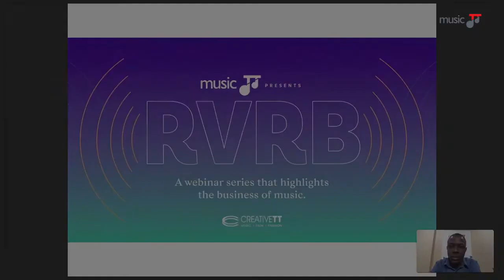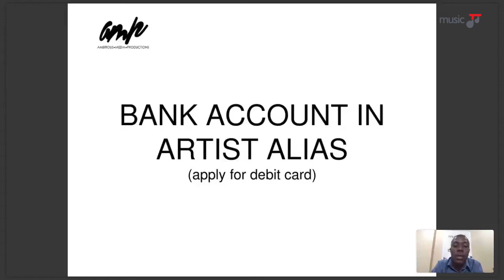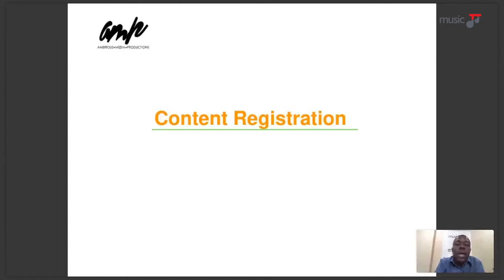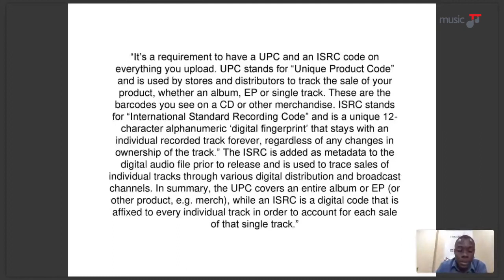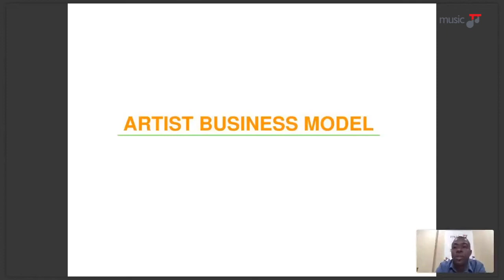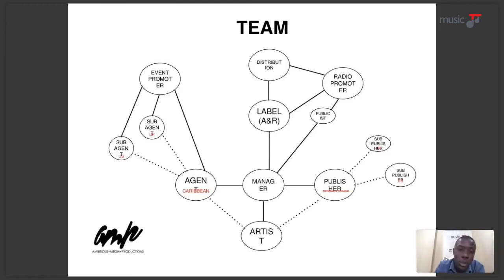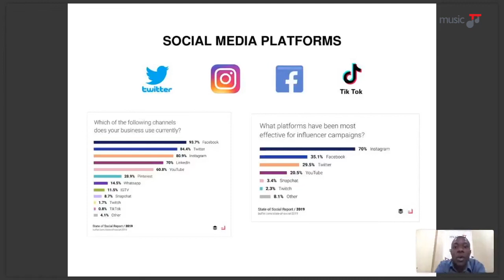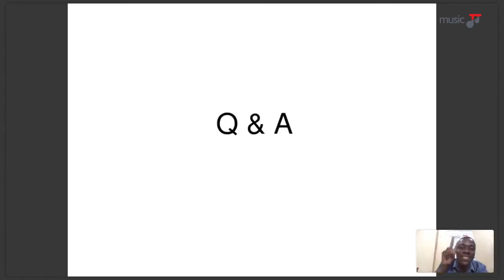RVRB - Episode 6 (How to Go Broke In Music)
RVRB: How To Go Broke In Music

Hosted by Jabari Winchester of CMMG Records

MusicTT will host the sixth webinar in its RVRB series on Thursday 26th September.

Topics will include:

-The importance of book keeping
-Content registration
-Artist business model techniques inclusive of planning for a release
-How to build a music score as an artist/musician in today's music ecosystem